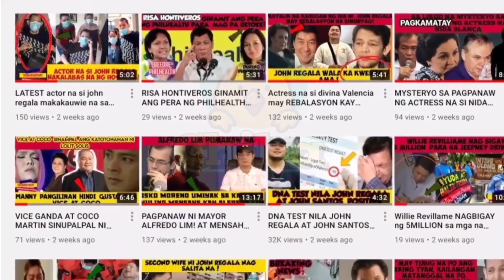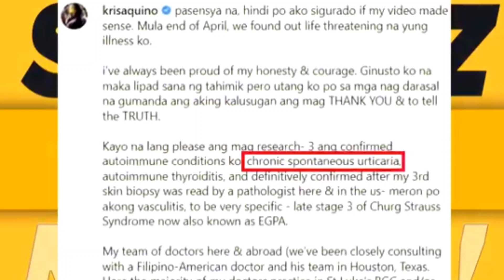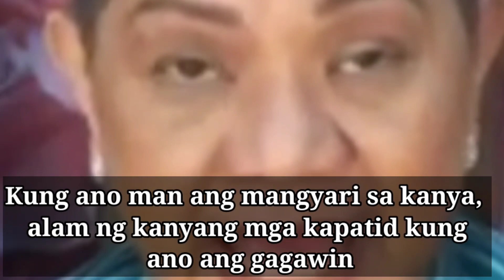HULING HILING SA ANAK Cristy fermin binunyag ang huling habilin ni Kris aquino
Celebrity Kris Aquino already did “habiling” about her sons Joshua and Bimby, veteran showbiz reporter Cristy Fermin revealed.

Just recently, Kris shared a health update. She said that her doctors the third autoimmune disease that she has and it is the Churg Strauss Syndrome or EGPA which is a “disorder marked by blood vessel inflammation that can restrict blood flow to organs and tissues, sometimes permanently damaging them.”

This condition can be very detrimental and she needed to go to the U.S. for her medication. Along with her health update, the celebrity asked the public to spare her sons from bashing for having her as their mother.

On the other hand, Kris addressed her bashers who are already speculating that she died. She slammed the fake news about her health condition.

In a recent Showbiz Now Na YouTube show of Cristy Fermin with Romel Chika and Morly Alinio, it was said that Kris Aquino already did her “paghahabilin.”

“Ito po ‘yung nakakalungkot. Kuwento rin po naman ito mula din sa kanilang pamilya, na si Kris daw, ipinagbibilin na si Josh at saka si Bimby sa kanyang mga kapatid… Kung ano man ang mangyari sa kaniya, alam ng kaniyang mga kapatid kung ano ang gagawin,” Cristy shared.

The veteran showbiz reporter added that she pities the situation of Josh and Bimby if they will no longer have their mother if Kris’s condition will not get better.

“Ako’y naaawa kay Josh at kay Bimby kasi napakabata pa nila para mawalan ng ina kung talagang ito ay wala nang kalunasan. Lalo na si Josh, may mga special needs po si Josh,” Cristy Fermin said about the sons of Kris Aquino.